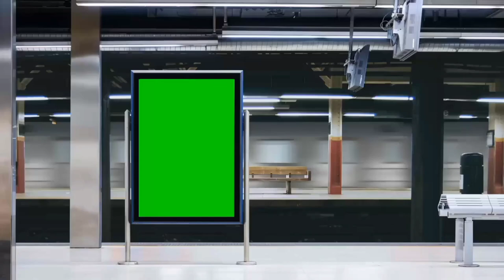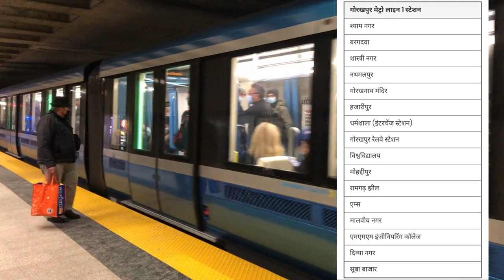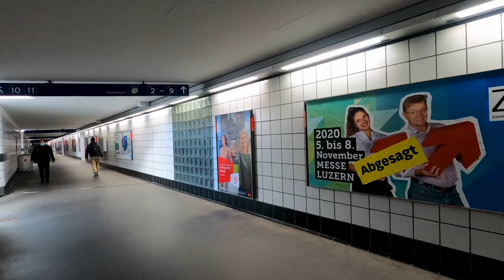🔥Gorakhpur Metro | गोरखपुर मेट्रो | Lite Metro | Gorakhpur metro latest update | Digital Safar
Gorakhpur Metro | Lite Metro | Gorakhpur metro project latest update| गोरखपुर मेट्रो | Digital Safar

gorakhpur lite metro
gorakhpur metro project
gorakhpur metro latest news
gorakhpur city
gorakhpur link expressway
gorakhpur development
gorakhpur vande bharat express
gorakhpur link expressway latest update
gorakhpur new project
kanpur metro
rrts
rrts update

gorakhpur metro
Gorakhpur Metro
gorakhpur metro project
gorakhpur development
agra metro
gorakhpur lucknow vande bharat
lucknow metro
metrolite
rrts update
gorakhpur metro update
gorakhpur metro station
gorakhpur metro train
gorakhpur metro construction
gorakhpur metro news
gorakhpur metro kab banega
gorakhpur metro route
Gorakhpur lite metro update,
Gorakhpur metro current status,
Gorakhpur metro progress,
Gorakhpur metro route,
Gorakhpur metro station,
Gorakhpur metro construction work,
Gorakhpur metro project in hindi,
Gorakhpur metrolite news,
Gorakhpur metro update,
Gorakhpur metro project,
Gorakhpur metro train,
gorakhpur metro work progress,
गोरखपुर मेट्रो, गोरखपुर लाइट मेट्रो,
गोरखपुर मेट्रो रूट,
gorakhpur lite metro progress, Gorakhpur development,
Gorakhpur mega project,
Gorakhpur metro latest update
rrts update
gorakhpur metro update
gorakhpur metro rail
gorakhpur metro train
gorakhpur metro
gorakhnath mandir
gorakhpur airport
gorakhpur
mumbai metro update
gorakhpur metro station
delhi mumbai expressway
dnd kmp expressway
delhi jaipur vande bharat express
delhi mumbai expressway faridabad
vande bharat agra
ajinkya rahane
ajmer to new delhi vande bharat express
delhi katra expressway latest update
new vande bharat express route
vande bharat express
vande bharat express delhi to jaipur
vande bharat express jaipur to delhi
vande bharat express delhi to ajmer
jaipur vande bharat express
delhi ajmer vande bharat express
jaipur delhi vande bharat express
vande bharat express delhi to katra
vande bharat express jaipur
vande bharat jaipur
vande bharat jaipur to delhi
chennai coimbatore vande bharat express
delhi mumbai expressway
gorakhpur city
gorakhpur metro
nepal railway
bullet train station
delhi mumbai express highway
delhi mumbai expressway update
ghazipur railway bridge update
lucknow express
varanasi vande bharat express
vande bharat delhi to katra
dnd kmp expressway
dnd to delhi mumbai expressway

digital safar
Digital Safar
digital Safar
Digital safar

What are Delhi to Gorakhpur train timings?
What is the distance to travel from Delhi to Gorakhpur by rail?
What is the distance to travel from New Delhi to Gorakhpur by rail?
How many trains run daily between New Delhi to Gorakhpur?
When does the first Delhi to Gorakhpur train leave?
Which is the fastest train from Delhi to Gorakhpur?
How many trains are Gorakhpur to Delhi?
Where is Gorakhpur Express?
How many Kilometre is Delhi from Gorakhpur?
Is train running in Mumbai to Gorakhpur?
What is the best time to visit Gorakhpur?
Is Gorakhpur near Lucknow?
Is Gorakhpur near to Varanasi?
Why is Gorakhpur railway station so long?
Why is Gorakhpur famous for?
Is Gorakhpur worth visiting?
Is Gorakhpur a metro city?
What is the famous food of Gorakhpur?
Is Gorakhpur near to Nepal?
Which language is spoken in Gorakhpur?
What is famous food of up?
Which city is near Gorakhpur?
Why Gorakhpur is called India's Java?
Is Gorakhpur a smart city?
Who was born in Gorakhpur?
How many Muslims are in Gorakhpur?
Which religion is fastest growing in Uttar Pradesh?
Which religion is more in Uttar Pradesh?
Does Gorakhpur have Ola?
Which is cheaper Ola or Uber?
Can | carry luggage in Ola?
Is Uber working in Gorakhpur?
Does Gorakhpur have snow?
How far is Gorakhpur railway station from airport?

Digital Safar
delhi mumbai expressway
bullet train station
Gorakhpur metrolite latest news, bundelkhand expressway,
ganga expressway,
delhi mumbai expressway,
meerut metro,
rrts,
expressway vs highway
expressway
highway
expressway in maharashtra
expressway reaction
expressway in india